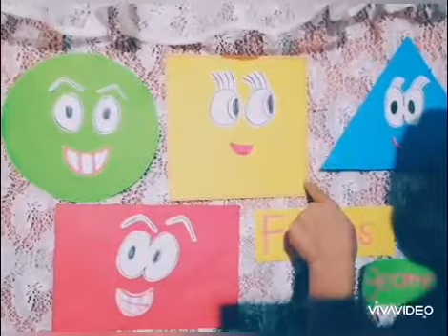Figuras geometricas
Grado: transicion